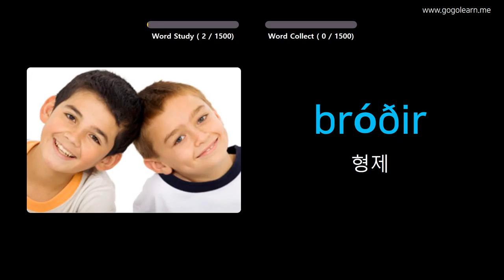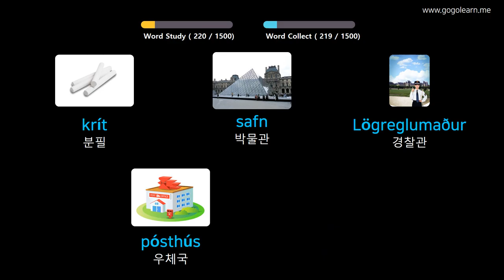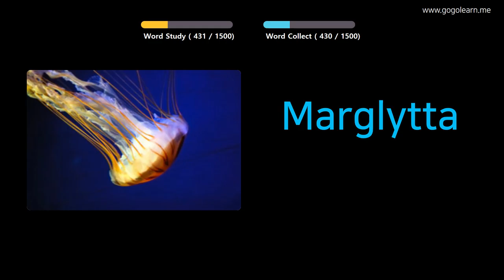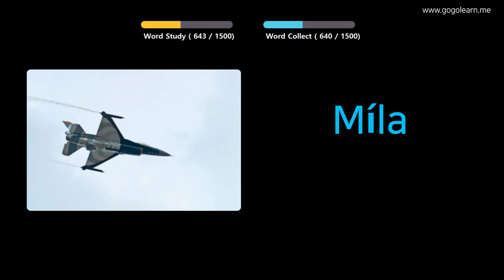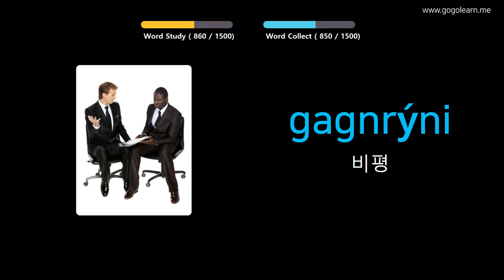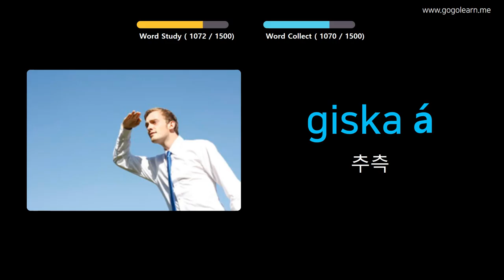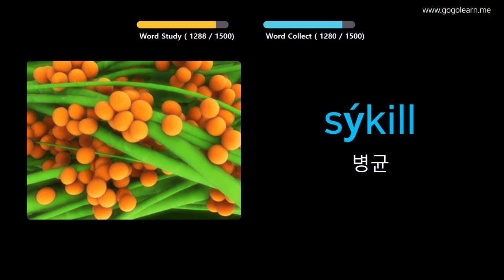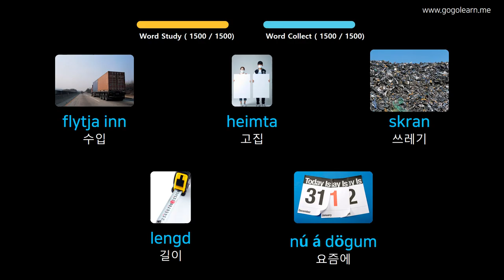사진을 통해 아이슬란드 를 배우세요 |아이슬란드 어휘 기본 | Golearn